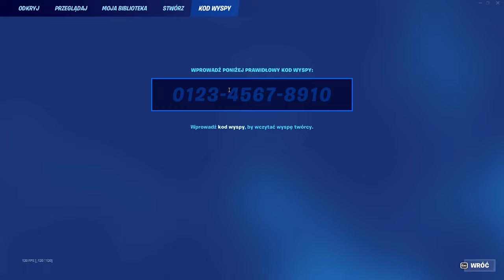Jak szybko wbić 100 poziom karnetu w nowym sezonie!